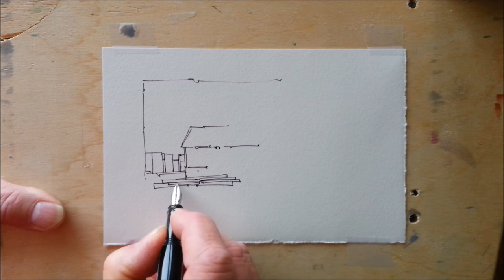Shed and Silo Pen and Wash demonstration. Just three colors. by Peter Sheeler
This was to be a quick soluble ink sketch inspired by a local business. It is not an accurate reproduction as there was no reference photo used.

Also, I grabbed the wrong pen. This one had permanent Platinum Carbon Black ink.

PEN: A TWSBI ECO Fountain Pen with Extra Fine Nib. This is a piston fill type of pen that holds a huge quantity of ink.

PAPER: Size- 5"x7" Strathmore 500 series Sketchbook paper.

DaVinci - Phthalo Blue, Quinachridone Fuchsia, Cadmium Yellow Lemon, Cadmium Yellow Deep.
A note on Davy's Gray: I rarely use this pigment straight and when using it I usually mix it with each colour used.

PAINT PALETTE::
The palette is the mixing tray from a "Koi" Watercolour travel set. The colours are set up so the ones I mix together most often are close together.
The paints are squeezed onto slips of paper and then stuck to the palette.
This makes replacing or changing colours quick and easy.

BRUSH: An inexpensive, Curry's brand, 3/8 inch flat brush.